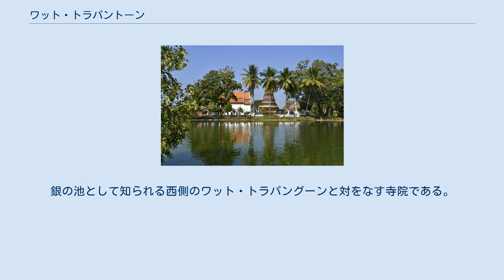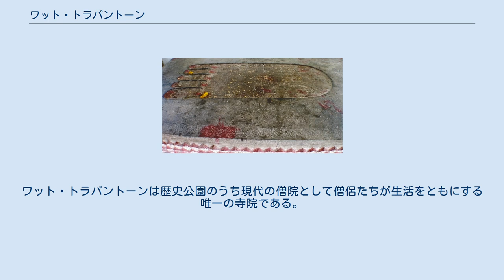ワット・トラパントーン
ワット・トラパントーン (Wat Traphang Thong、タイ語: วัดตระพังทอง) は、タイの北部、スコータイの旧市街となるスコータイ歴史公園にある仏教寺院である。
 ワット・トラパントーンは、金の池の僧院を意味する。
寺院はスコータイの東側の城壁に近い場所にあり、都の東門である「カムパンハク門」（英: Kamphaeng-Hak Gate）の近隣に位置する。
銀の池として知られる西側のワット・トラパングーンと対をなす寺院である。
寺院自体は池にある人工の島にあり、城壁内の中央を通る道路より歩道の橋を経由して渡ることができる。
 仏堂と仏塔 仏足石 もともと14世紀ごろに創建された寺院であり、スコータイ様式として典型的なスリランカ式の仏塔（チェーディー、chedi）があり、中央の仏塔の周りには8基の小形の仏塔が見られる。
簡素な本堂（ウボーソット、ubosot）は、1917年にスコータイ郡長により建立された。
 寺院の最も重要な美術品として仏足石があり、その仏陀の足跡は仏塔近くにある現代の仏堂（モンドップ、mondop）の中にある。
20世紀中頃、ワット・カオプラバートヤイ (Wat Khao Phra Bat Yai) という西の丘の寺院より移されたもので、仏足石は1359年、スコータイの王リタイ（在位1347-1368年/74年）の統治時代に、暗灰色の石で創作された。
ワット・トラパントーンは歴史公園のうち現代の僧院として僧侶たちが生活をともにする唯一の寺院である。